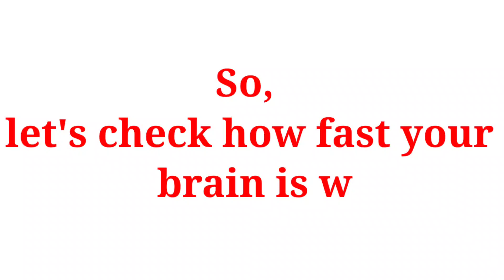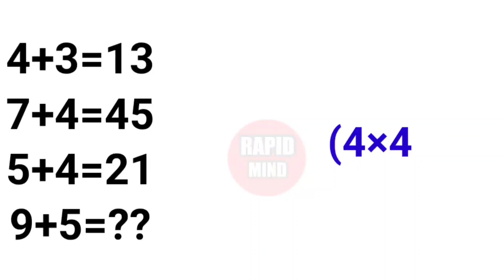Maths Puzzles|Maths Puzzles with Answers|Math Puzzle|Math Paheliyan|Paheliyan#rapidmind#viral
Math Puzzle|Math Puzzles with Answer|Common Sense Questions|IQ Test|Brain test#rapidmind#viral#mathspuzzle

1.Maths Puzzle
2.Math Puzzle
3.Puzzle
4.Puzzles
5.Maths Puzzles
6.Maths Puzzles with Answers
7.Maths Puzzles for Kids
8.Maths Puzzle Questions with Answers
9.Maths Puzzle Model
10.Math Puzzle Solve
11.Math Puzzles for Kids
12.Math Puzzle Short Video
13.Math Puzzle Imran Sir
14.Math Puzzle Game
15.Math Puzzle Shorts

Rapid Mind